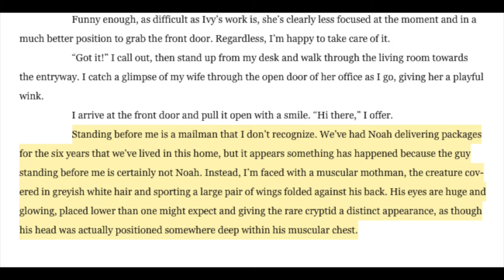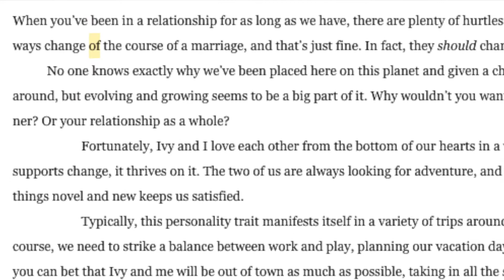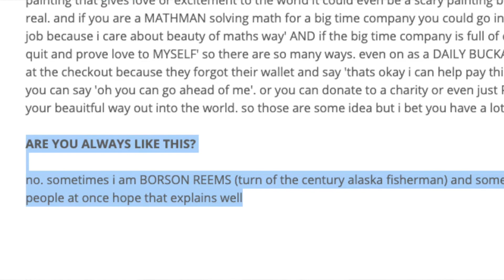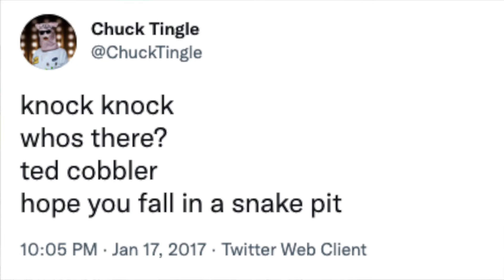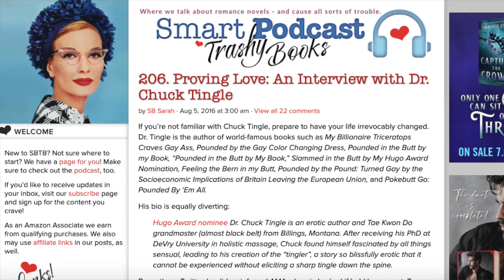Who/What/Why is CHUCK TINGLE? [And Reviewing His Mothman Mailman “Erotica”]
A video in which I say the word “butt” a lot. Chuck Tingle is a prolific erotica author with more than 280 self-published works on Amazon. He specializes in the weird stuff -- dinosaurs, Bigfoot, sentient airplanes, lots of being pounded in the butt. However, the weirdest thing of all? The fact that we have NO IDEA who Chuck Tingle is.

I’ll review his mothman sex story (“BISEXUAL MOTHMAN MAILMAN MAKES A SPECIAL DELIVERY IN OUR BUTTS”) aaaand I’ll go into what we know about Chuck Tingle, what we THINK we know about Chuck TIngle, and what we 100% don’t know about Chuck Tingle.

It’s wild.

This video is a strange one. But I think the delight is clearly evident on my face. It was originally just  going to be a quick review of Chuck’s work. But then I remembered that there was some question regarding his true identity, and down the rabbit hole I went.

There’s so much more I could have gone into about Chuck Tingle. His fans, the lonesome train, the Kickstarter that ripped off a bunch of people, recurring sayings, love is real, among other things. This is just Chuck Tingle 101.

Upcoming videos:
-I’m actually not sure which video will be next! It might be the best/worst Lifetime movie. I also watched a truly awful Disney Channel movie that I want to complain about. In October, there will definitely be a video about something traumatizing I saw/read in my childhood -- similar to the Gooey Gus video from last year.